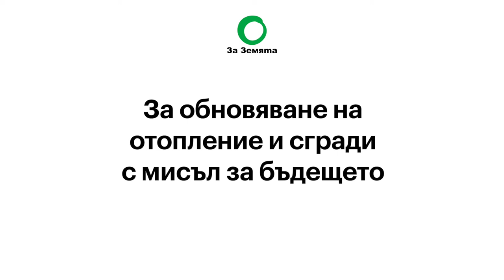Фотоволтаичните системи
Фотоволтаичните системи  позволяват на потребителите да произвеждат електричество от чист и напълно безплатен възобновяем ресурс  - слънчевата светлина.